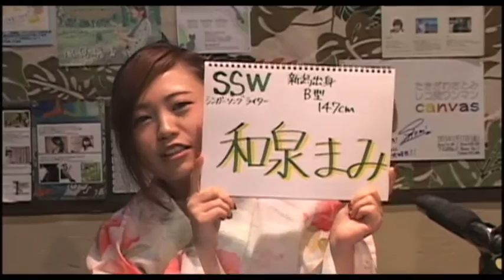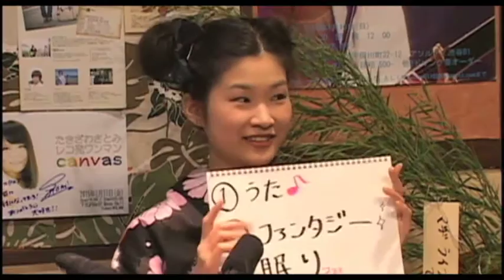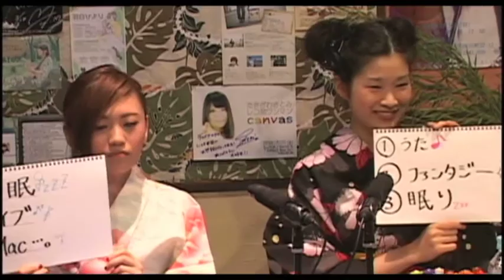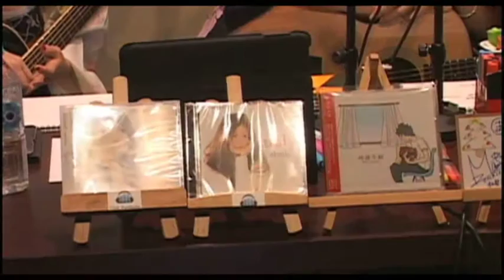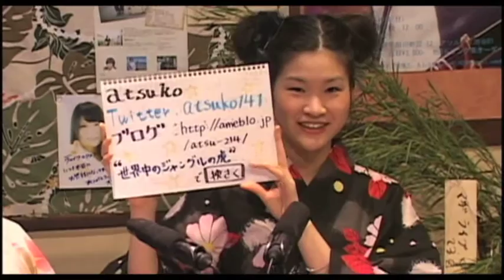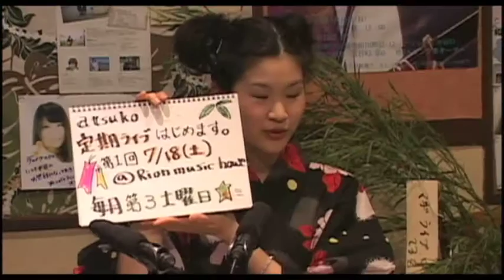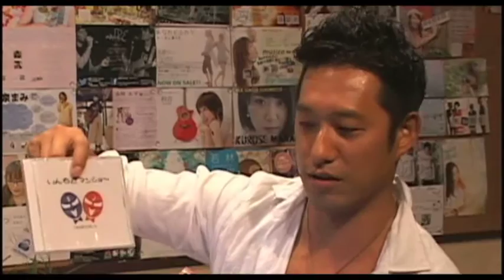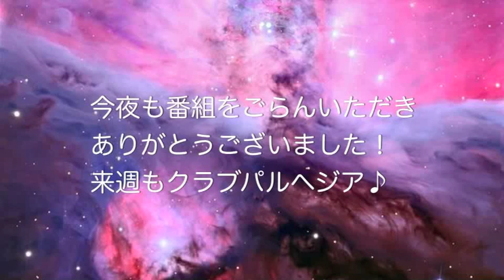Vol.217後藤冬樹/和泉まみ/Atsuko (ustre.am/Ars3)